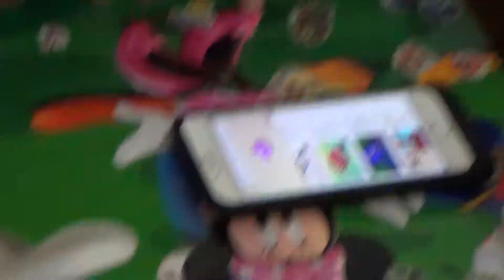Lenguaje receptivo, obediencia, grande vs pequen~o (big vs small) receptive language